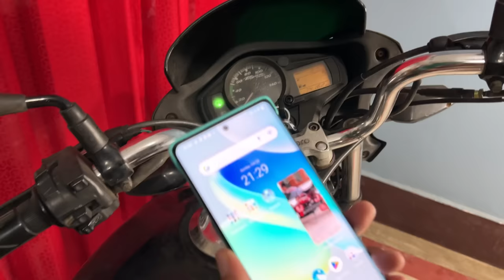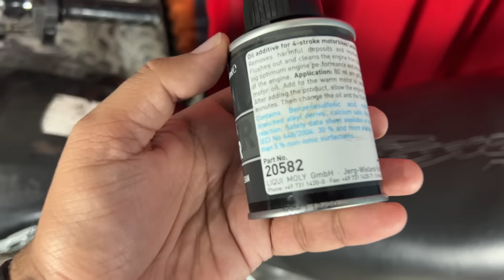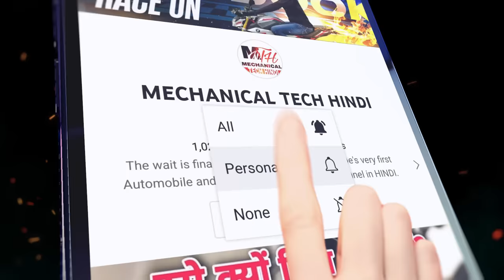Bike And Scooter Engine Flush With Diesel | Is It Good or Bad To Flush Motorcycle Engine With Diesel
Liqui Moly Engine Flush

Engine Flush Shampoo

High Pressure Washing Machine

Chain Clean and Lube Combo

Chain Cleaner

Chain Lube

Chain Cleaning Brush

Chain Kleen

G Roller

Palm Rest Throttle Grip

Air Cushion Seat

Gear Shifter Shoe Protector

Helmet Bluetooth Wireless

Anti Fog Visor Film

Caps Lock

Airplane Light

Scratch Remover

Moto Jack

Sponge Polish

Machine 2

Machine 3

Cleaning & Washing Kit

Washing Shampoo 1

Washing Shampoo 2

If you are wondering whether motorcycle (bike), scooty (scooter) and car engine flush with diesel and tarpin oil is safe or not, you will get the answer in this video.

You pour engine flush oil into your engine’s oil-filler port and idle the engine for about 10 minutes. It mixes with the oil and circulates through the engine, helping dissolve sludge and clean deposits. Then, you drain the oil (along with much of the gunk, in theory), change the oil filter, add fresh oil and return to the business of driving.

Deposits and sludge can form for several reasons, including…

Frequent short trips that don’t allow the oil to fully warm up and evaporate moisture
Ingestion of dirt

Fuel dilution

High heat breaking down the oil
As it settles, sludge can clog narrow oil passages or the screen on the oil pickup tube, restricting oil flow to vital parts, especially the upper valve train.

1. Minimizes mixing of new oil with old oil
There are many places in the engine where oil can pool after you turn it off. Or, if your oil is so old, it has thickened and resists flow. So, the old oil stays in there and mixes with the new. Adding in an engine flush will thin the oil and make it flow easier, thereby allowing it to run down into the sump and be drained. Consequently, the adulteration of your new oil is minimized.

2. Removes stubborn deposits
Stop-go urban riding does not create enough pressure (due to low engine RPMs) to blow exhaust gases and soot out of the combustion chamber. This creates deposits in the oil. These deposits build up over time and will one day clog the oil passages in the engine and restrict oil flow (much like blocked arteries in our bodies). The overall outcome is exaggerated engine wear, power loss and increased fuel consumption. A good engine flush should clear out, if not dissolve the deposits.

3. Cleans up what the oil filter misses
The majority of oil filters capture particles as small as 25 microns (0.025 mm). However, there are even smaller particles circulating around the engine with the oil. Given time, these particles will band together to form larger deposits and sludge. Their party will soon spoil your fun. An engine flush should be able to separate them, making them easier to drain.

4. Cleans engine parts
There may be deposits on engine parts in older engines that an oil change will not get rid of. However, the compounds in an engine flush could break them up, leaving the parts cleaner. A cleaner engine returns loss power and fuel mileage, plus lower repair costs.

5. Gives the engine a new start
Flushing the engine works great if you have always missed your oil change, or if you have purchased a used bike. Or if your bike had just left the workshop after an engine rebuild. Using an engine flush will clear out whatever remaining deposits, so you do not have old gunk running around.